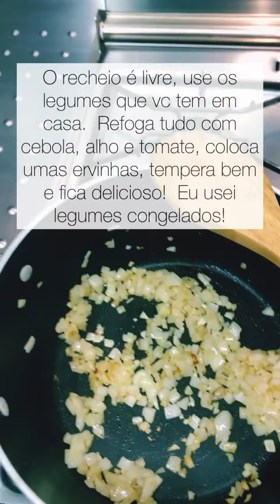(044) - Torta integral de legumes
"Fácil e rápida demais essa tortinha integral, ideal pra um jantar a jato! Use a massa como base e crie o recheio com o que vc tiver na geladeira. Aliás, é o recheio quem manda nessa torta, capricha, tempera bem e sua torta ficará deliciosa! Use os legumes que estão sobrando na geladeira, pode usar os congelados tb, pode ser de atum, frango, queijo com presunto, o que quiser! Solta a criatividade!

Massa integral:

3/4 xíc. farinha de trigo integral
3/4 xíc. farelo de aveia
2 ovos
1/4 xíc. azeite
1 pote de iogurte natural (170g)
1/4 xíc. leite
1 c.chá sal
2 c.chá fermento químico (de bolo)

Receita do livro Cores e sabores da Diana - @comidinhasdadiana"